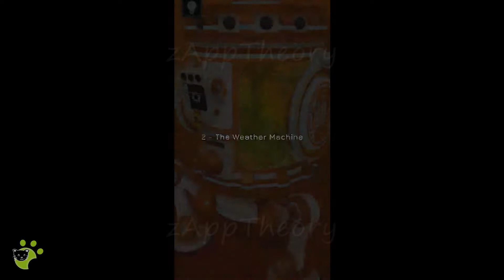Project Terrarium Desert 01-04 Escape Game Full Walkthrough 攻略 (Snapbreak)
Snapbreak Escape Game Project Terrarium Location Desert Bots 01-04